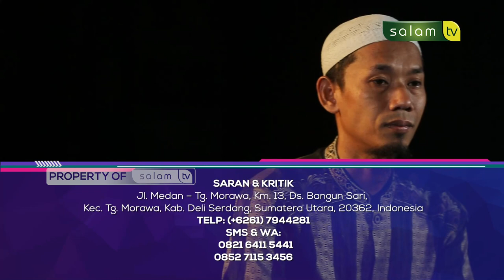Jiwa Yang Tenang : Berbakti Kepada Kedua Orang Tua - Ustadz Taufik Hidayat, M.Sos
“JIWA YANG TENANG”

Tema :
- "Berbakti Kepada Kedua Orang Tua"

Narasumber:
- Ustadz Taufik Hidayat, M.Sos

💳 Bantu Operasional Dakwah @salamtelevisi :
| Bank Muamalat
| Kode 147
| an. Salam TV Peduli